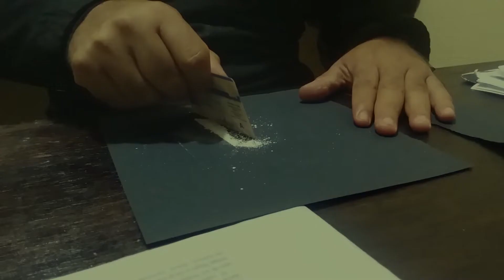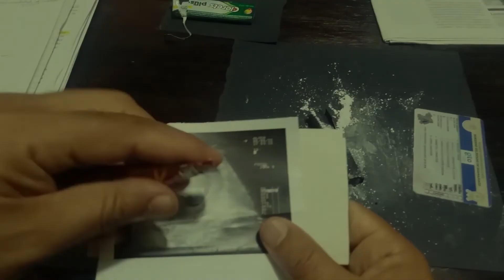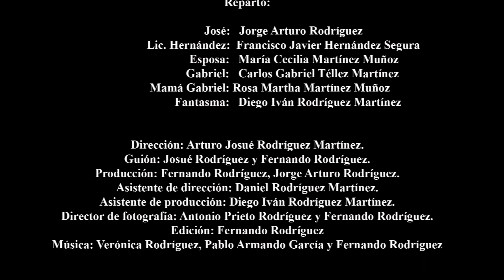Una Noche de Prueba (cortometraje)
Mi primer cortometraje realizado a finales de septiembre de 2020 para el festival Voces en Corto.

Argumento:
José busca empleo, lo encuentra en el panteón municipal como guardia encargado, sin embargo, su pereza y sus adicciones le impiden vivir más allá de una noche. Y el espiritu de un niño que lo persigue y lo observa.